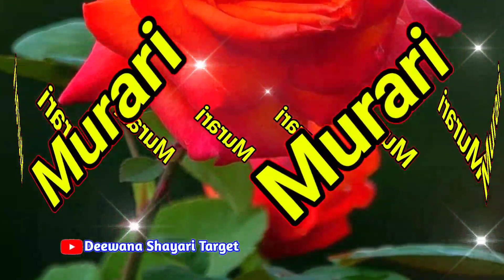Murari Name Status 🌹 मुरारी नाम के लिए शायरी वीडियो 🌹Murari Naam Ka Video Status 🌹 M Letter Status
LOVE U ALL.  Take Care AND Be Positive.